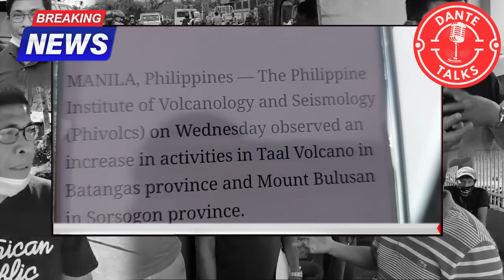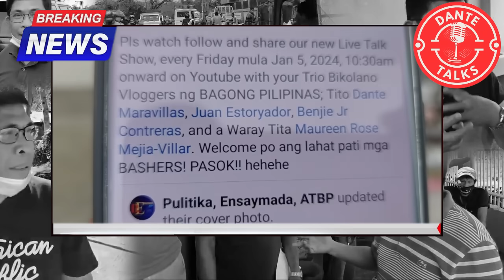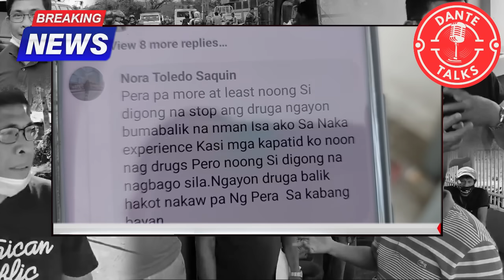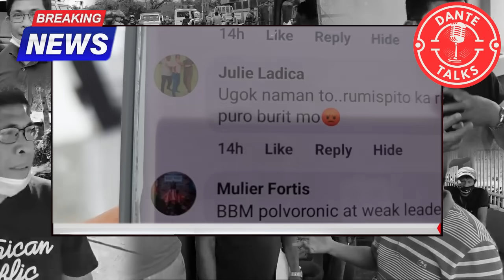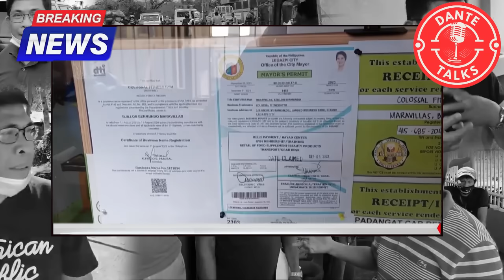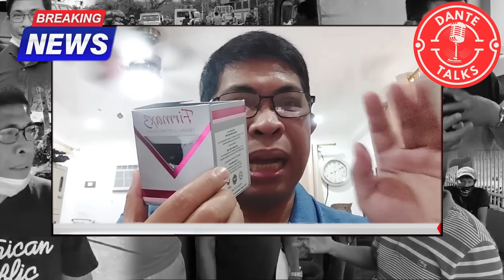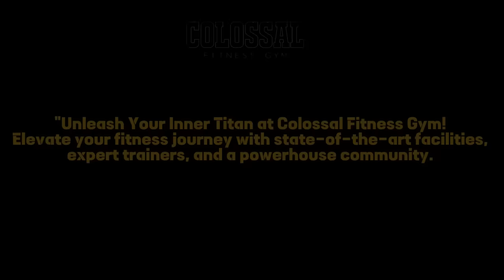MGA DDS, SINASABAYAN ANG ALBOROTO NG TAAL BULUSAN!